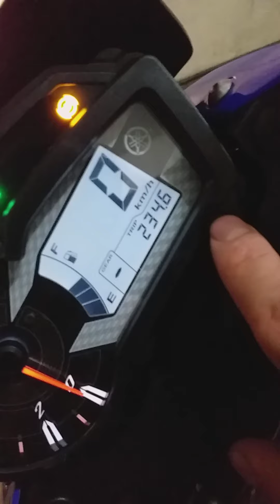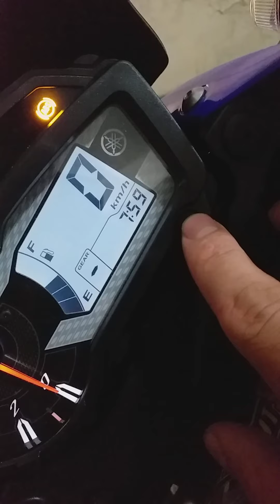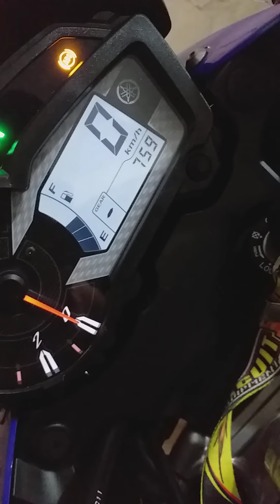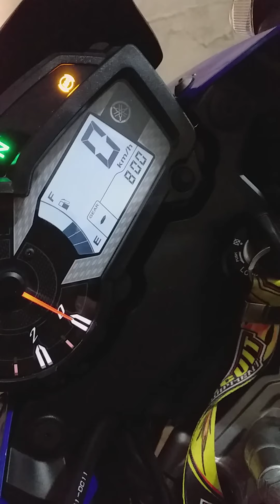COMO CONFIGURAR A HORA DAS MOTOS YAMAHA, TEM A MESMA OPÇÃO.